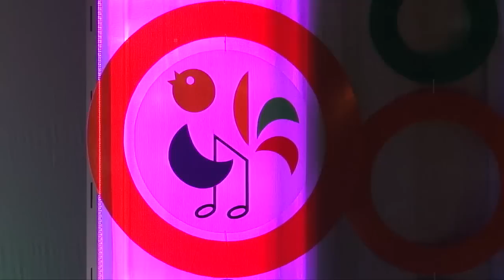"Dainų dainelė" laureatų apdovanojimas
Lietuvos Respublikos Prezidentė Dalia Grybauskaitė dalyvavo Lietuvos vaikų ir moksleivių televizijos konkurso „Dainų dainelė" 2012 laureatų apdovanojimo ceremonijoje